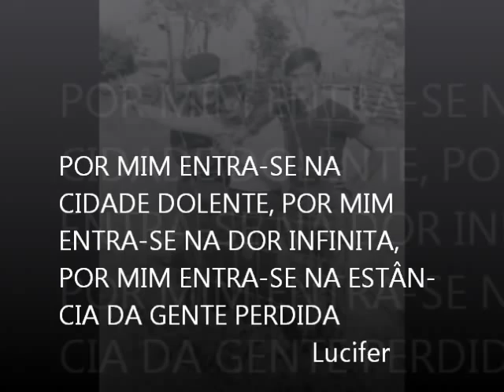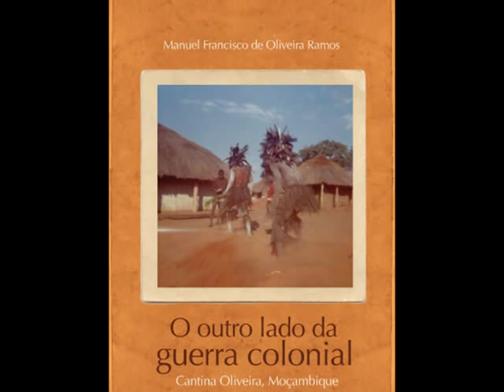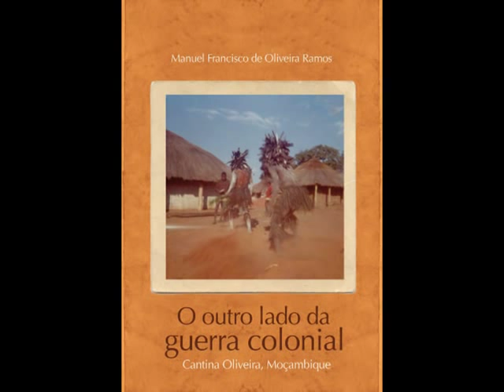O outro lado da Guerra Colonial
Vídeo exibido no lançamento do livro "O outro lado da Guerra Colonial", da autoria de Manuel Francisco de Oliveira Ramos